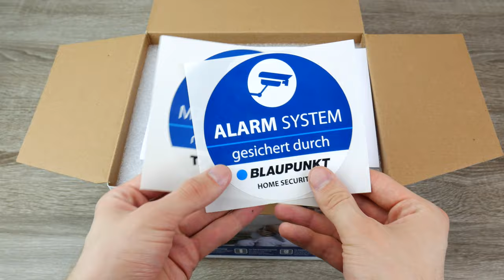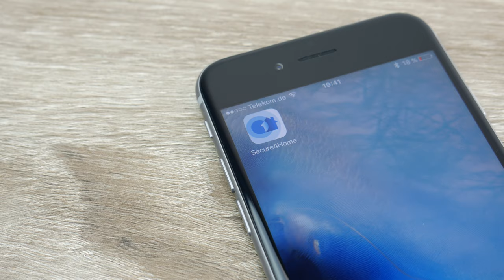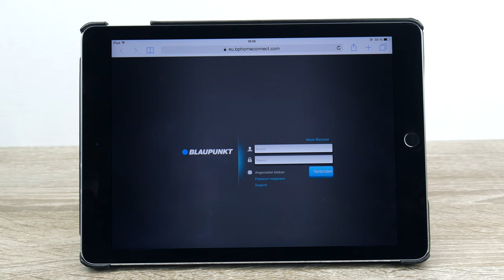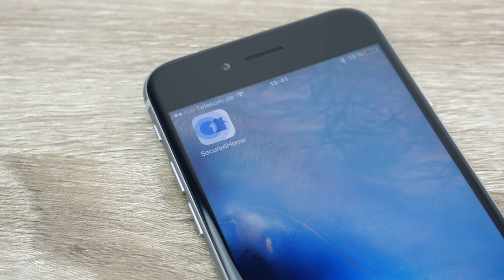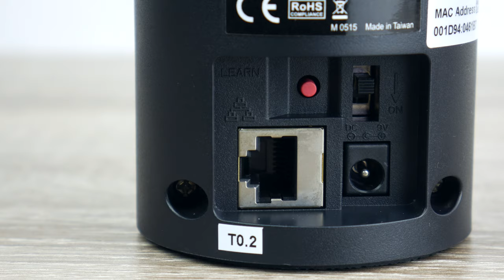Smart Home Alarmanlage Blaupunkt Q3200 im Test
Die Blaupunkt Q3200 Funk IP-Alarmanalage auf Herz und Nieren geprüft im Testbericht von „ITRaidDE“.

Im Testvideo erfahren Sie alles über das IP-Sicherheitssystem mit Smart Home Komfort: von Installation der Alarmanlage und dem mitgelieferten Zubehör bis zur Einrichtung über das Wifi-Netzwerk und Router, und zur Erklärung der Smartphone App und der Web-Interface Bedienung. ITRaidDE überprüft die Verlässlichkeit, Benutzerfreundlichkeit und Sicherheit der Alarmanlage mit Smart Home Funktionen.

Fazit der Rezension des Testers:
„Die Anlage hat sehr zuverlässig gearbeitet ... ganz nahe bei der Perfektion einer modernen Alarmanlage, nur bei der App müssen noch ein paar Bugs verbessert werden.“

- Sicher durch Einbruchschutz
Das Q3200 Sicherheitssystems erhöht Ihren Einbruchschutz durch zuverlässige Sensoren. Die Außenhaut Ihres Zuhauses wird durch Tür- und Fenstersensoren überwacht. Für die Innenräume gibt es einen Bewegungsmelder.

-Smart Home Einstieg
Mit der Q3200 treten Sie ein in die Zukunft des Wohnens. Automatisierung von Prozessen im Haushalt, Elektrogeräte kontrollieren und Energie sparen. Über die kostenlose App auch überall und jederzeit am Smartphone.

-Plug&Play optimiert
Mit nur wenigen Schritten können Sie Ihre Alarmanalage bereits fertig für den Einsatz machen. Als Funk-Sicherheitssystem brauchen Sie für die Q3200 auch keine Kabeln verlegen.

- Smartphone App alarmiert Sie überall und jederzeit
Die Alarmanlage sendet im Ernstfall direkt eine Mitteilung auf Ihr Smartphone. Damit Sie schnell reagieren können.

- Gefahrenschutz unkompliziert erweitern
Die Q-Serie bietet ein sehr großes Repertoire an Erweiterungsmöglichkeiten. Integrieren Sie nach Ihrem Sicherheitsbedürfnis weitere Sensoren und Gefahrendetektoren wie Rauchmelder, Wassermelder, Gasdetektoren. Für Ihre vollkommene Sorgenfreiheit.

-Manipulationsschutz
Alle Einbruchsmelder sind gegen Manipulationsversuche geschützt. Sabotagekontakte an der Rückseite und eine geschützte Funk-Frequenz sorgen für zusätzliche Sicherheit.

-Benutzerfreundliche Bedienung
Für mehr Komfort bei der Bedienung stehen zusätzliche Fernbedienungen und Bedienteile zur Verfügung. Damit lässt sich die Q3200 noch unkomplizierter auch von mehreren Familienmitgliedern und ohne Pin-Code steuern.